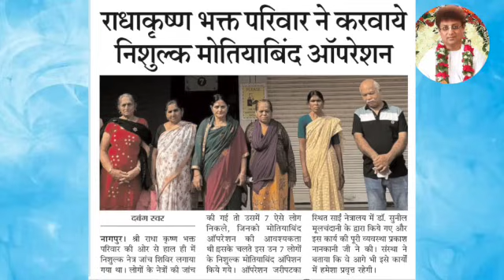Brahma Muhurat Jaap || Day 1613 || 09th December 2024 || Damodar Das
To support our Trust "Shri Radha Krishna Bhakt Pariwar" can donate on account given below :

TRUST Account Details -

NAME : Shri Radha Krishna Bhakt Pariwar Charitable Trust
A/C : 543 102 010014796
IFSC CODE : UBIN0554316
BANK NAME : UNION BANK OF INDIA
BRANCH : JARIPATKA, NAGPUR
PIN CODE : 440014

Damodar Das is the Disciple of His Divine Grace Shri Madhusudan Bapuji.
Shri Madhusudan Bapuji imbibed Scriptural knowledge in him.Thus,listening to Bapuji's Divine discourse Damodar Das developed love for Lord Krishna and spirit of devotion for preaching Krishna consciousness.Under the supervision of Shri Madhusudan Bapuji,he started preaching in Ulhasnagar in 2002.After some time,Shri Madhusudan Bapuji wanted him to spread the message of Lord Krishna i.e message of Gita and holy name of Lord Krishna apart from Ulhasnagar.So,He sent him to Nagpur for the same.He commenced preaching there expanding the mission of Chaitanaya Mahaprabhu.He's been traveling around the world extensively for some years with the desire to fulfill this instructions of his Spiritual Master.He is delivering his lectures through social media also by serving Shri Krishna Katha in Hindi , Sindhi language through WhatsApp all over the world.Under Supervision of Bapuji,He has His trust named as Shri Radha Krishna Bhakt Pariwar Charitable Trust which endeavor for spreading the holy name of Lord Krishna and strives hard for welfare of Society.

Helpline No.

Online Shopping :
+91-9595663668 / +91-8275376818